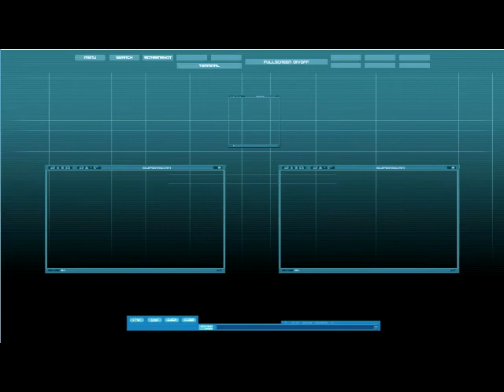Paper Cuts, Episode 25: Alice in Wonderland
In this stream: the classic as reimagined by disney!

Kye&I Art by Kyros Castle
Paper Cuts/Stream VOD Saturday Art by Razzy (Razzmatazic.tumblr.com also her art tag is doodle corner I think?)